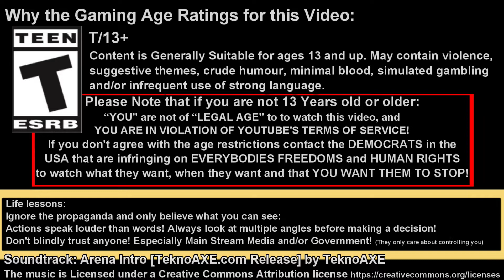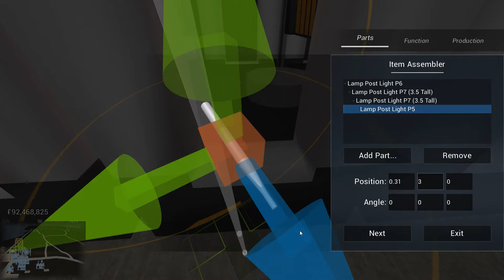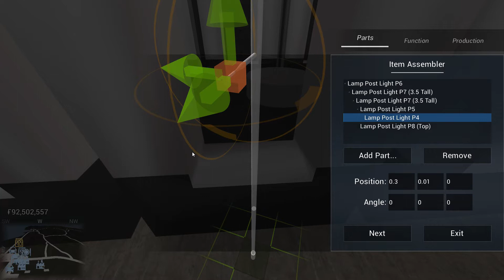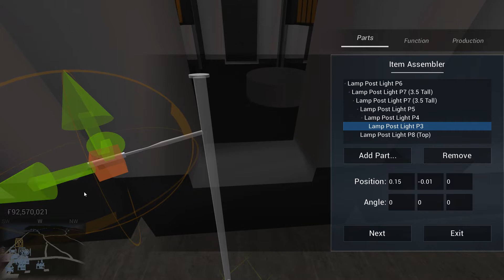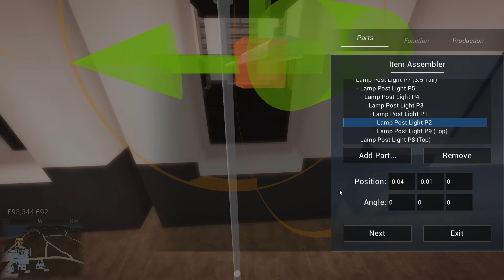Technicity (Season 00 Episode 16) Making of a street light!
Welcome back to Technicity. Today we will be continuing where we left off; For detailed information, please check the time stamps below.
For a Chat, Game Hints, Tips, Suggestions here is a link to my new Guilded Server it is still a Wip:

Thank you (In advance) for watching!
If you are not already a subscriber please hit the subscribe button to help the channel grow and to keep up to date with the incoming videos and or livestreams please hit the bell icon and select all to get notified when the they go up.

00:00 Discussion as to what to expect today.
00:51 2022 Customised Intro - Arena Intro [TeknoAXE.com Release] by TeknoAXE.
02:00 Continuation of Gameplay.
43:04 2021 Outro Video: Video Game Blockbuster [Freepd.com Release] by Rafael Krux.

Updated (2022)
Intro: T rated – 2022 Technicity intro video
Outro: 02 – Survival/RPG
Backgrounds used: lXFiNG and 4amLd3
Editing Software: PowerDirector 18 Ultimate
Intro Music: New 2022 Customised Intro - Arena Intro [TeknoAXE.com Release] by TeknoAXE